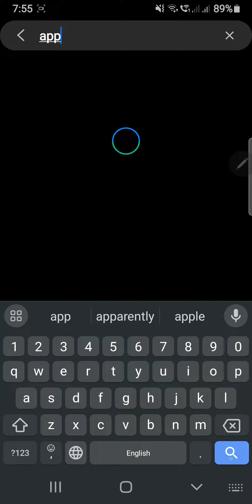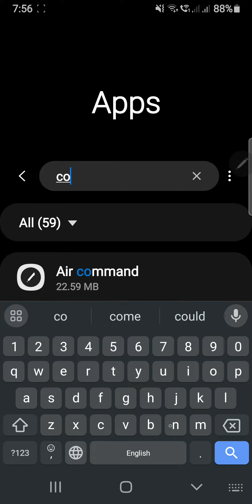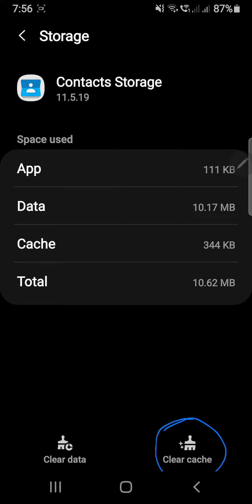How to fix samsung contacts keep updating and force closed!! 100% WORK!!!